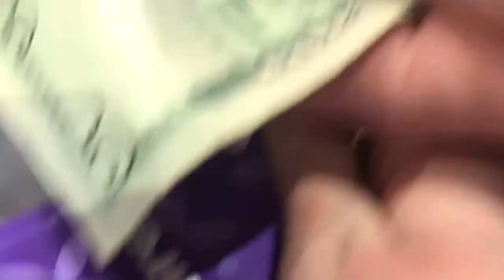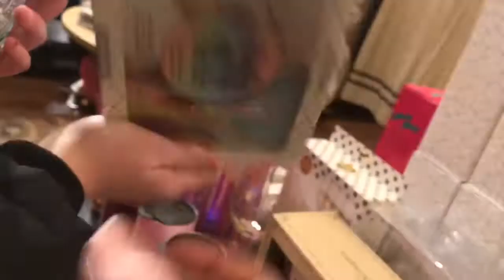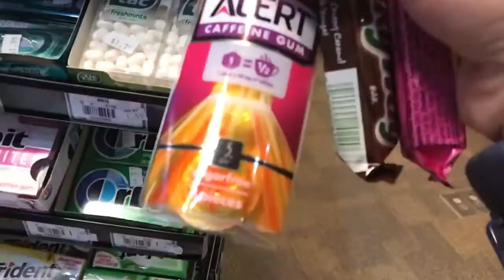Southdale Mall Vlog!